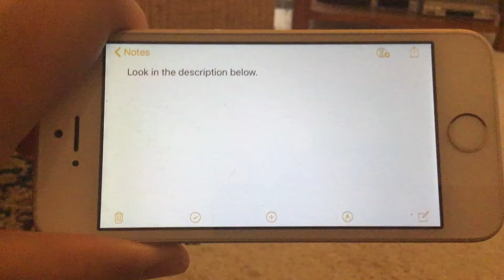Some Useful Information for All Users #36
Here’s the next part of all the Roadshow/ABC children’s DVD additions and corrections for the Character Wiki.

6th January 2005: Bananas in Pyjamas Triple Pack (104624), Spot 3 in 1 Bumper Adventure Pack (106965)
3rd February 2005: Beatrix Potter: The World of Peter Rabbit and Friends Volume 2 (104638), Boohbah: Cracker/More Boohbah Magic (105644), Brum: Crazy Chair Chase (104677), Busy Buses Season 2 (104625), Jay Jay: Good Friends Forever (104605), Sesame Street: CinderElmo (104626)
3rd March 2005: ABC for Kids: Let’s Sing and Dance (103081 and 104653), Bob the Builder: Speedy Skip (104654), New MacDonald’s Farm: Fun in the Country (104384), Pingu in Paradise (104357), Postman Pat and the Ice Cream Machine (104656), Play with Me Sesame (104679), Play with Me Sesame: Playtime with Grover (105191)
17th March 2005: ABC for Kids Hit Clips (104409), The Adventures of Milo and Otis (101959), The Adventures of Pinocchio (100595), A Dog of Flanders (104620), Joey (101533), Monkey Trouble (104618), The Never Ending Story III: Escape from Fantasia (102139), Rock-a-Doodle (103519), Three Wishes (100574), Warriors of Virtue (102101), Zeus and Roxanne (101524)
7th April 2005: Elmo’s World: The Street We Live On (104762), The Saddle Club: Saving Pine Hollow (104697)
21st April 2005: Johnson and Friends Volume 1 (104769, Johnson and Friends Volume 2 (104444), Johnson and Friends Volume 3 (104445), Johnson and Friends Volume 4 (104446), Johnson and Friends Volume 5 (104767), Johnson and Friends Volume 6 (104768) (all REEL)
5th May 2005: Brum: Stopwatch Botch (104758), Creature Comforts: Season 1 Volume 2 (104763), The Hooley Dooleys Double Pack (104690), Kids in the Garden (104321)
19th May 2005: Tractor Tom: Baa Baa Tom Sheep (104685)
2nd June 2005: Bear in the Big Blue House: Wait for Me (104760), Peppa Pig (104655), ToddWorld (104659)
16th June 2005: Bob the Builder: Bob’s Big Plan (104802), Racing Stripes (104150)
7th July 2005: Barney: Read with Me Dance with Me (104256), Basil Brush Volume 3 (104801), Boohbah: Squeaky Socks (105645), Hi-5: Action Heroes (104750), Little Red Tractor: Happy Birthday (104953), Little Red Tractor: Let’s Go (104751), Play with Me Sesame: Head, Shoulders, Fur and Toes (104980), Play with Me Sesame: Playtime with Ernie (104981)
4th August 2005: I Can Jump Puddles (104930), Parallax (104805)
1st September 2005: Active Kidz: Ultimate Adventure (105061), The Greatest Dance Party Ever (104918), So Smart Volume 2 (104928), The Wiggles: It’s a Wiggly, Wiggly World (105171), The Wiggles: Live Hot Potatoes (105170), The Wiggles: Sailing Around the World (105060), The Wiggles: Toot Toot! (105173), The Wiggles: Top of the Tots (105175), The Wiggles: Wiggle Time/Yummy Yummy (105172), The Wiggles: Wiggly Safari (105174)
22nd September 2005: Benji: Off the Leash (104875), Hi-5: Dance Hits Volume 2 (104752), Jay Jay: Learning Life’s Little Lessons (105548), Little Red Tractor: Enter the Dragon (105142)
6th October 2005: Fifi and the Flowertots (105181), Fireman Sam Saves the Day (105182), Play with Me Sesame: Playtime with Bert (105188), Play with Me Sesame: Sing with Me (105189), The Wiggles: Cold Spaghetti Western (105179), The Wiggles: Hoop-de-Hoo! It’s a Wiggly Party (105178), The Wiggles: Space Dancing (105180)
20th October 2005: Fireman Sam To the Rescue (105183), The Hooley Dooleys: At the Farm (105166)
3rd November 2005: Bob the Builder: Chip Off the Old Block (105192), Boohbah: Hot Dogs (105439), Dragon Booster (104689), Hi-5: Action Heroes (105448), Hi-5: Animal Adventures (105264), Hi-5: Come On and Party (105248), Hi-5: Dance Hits Volume 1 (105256), Hi-5: Dance Hits Volume 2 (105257), Hi-5: Five Alive (105261), Hi-5: Hi Energy (105250), Hi-5: Holiday (105249), Hi-5: It’s a Hi-5 Christmas (105262), Hi-5: Let’s Celebrate (105252), Hi-5: Magical Treasures (105251), Hi-5: Move Your Body/Summer Rainbows (105254), Hi-5: Music Machine (105259), Hi-5: Playing Cool (105263), Hi-5: Snow Party (105255), Hi-5: Space Magic (105247), Hi-5: Star Dreaming (105258), Hi-5: Surfing Safari (105253), Thomas and Friends: Calling All Engines (105089)
17th November 2005: Barney: Let’s Go to the Zoo (105280), Bob the Builder: The Knights of Can-a-Lot (105436), Bob the Builder: Scoop the Disco Digger (105193), Dragon (104694), Jay Jay: Supersonic Adventures (105268), Little Red Tractor: Enter the Dragon (105272), Little Red Tractor: Happy Birthday (105271), New MacDonald’s Farm: Farmyard Party Time (105283), New MacDonald’s Farm: Fun in the Country (105284), The Saddle Club Volume 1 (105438), Thomas and Friends: All Aboard with the Steam Team! (105185), Thomas and Friends: The Best of Thomas and Friends (105186), Thomas and Friends: Engines to the Rescue (105187), Tractor Tom: Baa Baa Tom Sheep (105273), Tractor Tom: Sports Day (104684), The Wiggles TV Series 1 Tin Box (105472)